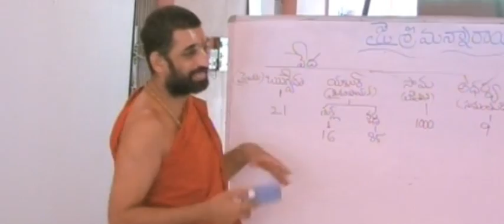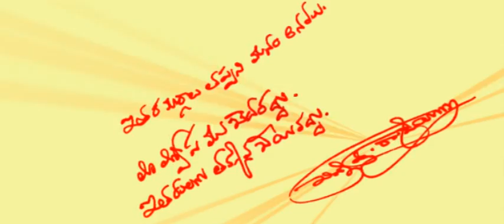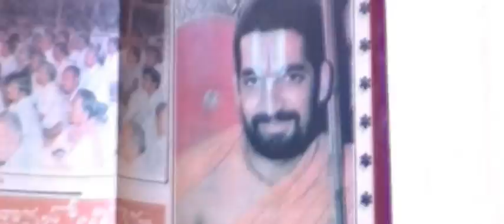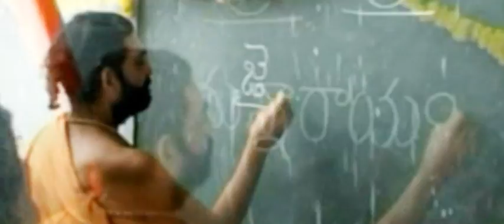Chinna Jeeyar Swami Life Stroy ''The Truth" !!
this is a real story about a real human being like a diamond.18 years of our research theses is this wonderful film.let you know facts about life style of a real karma yogi then watch it and share it.

Please avoid other methods of copying or duplicating the video, and help us support anti-piracy measures in any way you can. Thank you - dhee vision And team